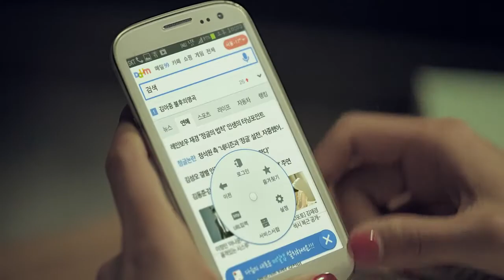ART&SHAKE PROJECT MOVIE #1 고양이 편